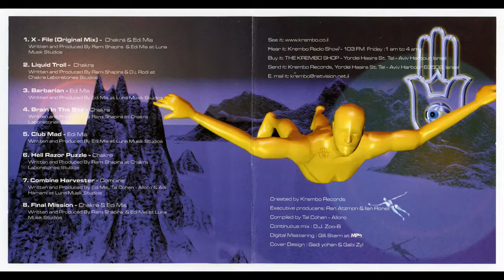Adula Combine Harvester